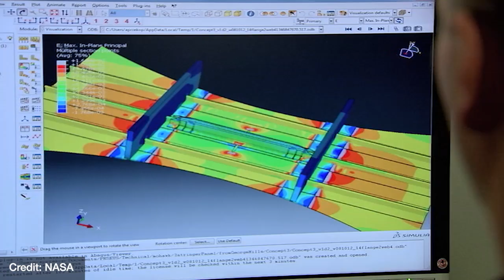Podcast Episode 140: Artificial Intelligence at NASA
NASA has a long history with AI, using it in various applications like autonomous Mars rover navigation and detecting planets in other solar systems. Today, NASA is embracing AI for more members of the workforce, enabling innovation. Ed McLarney, NASA’s deputy chief AI officer and digital transformation lead for artificial intelligence and machine learning, dives in with us.

Credit: NASA